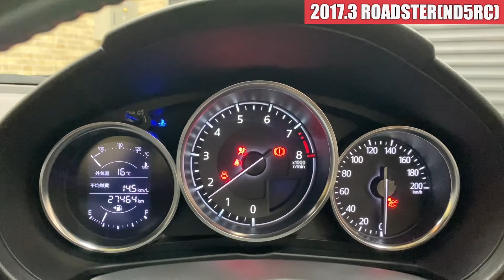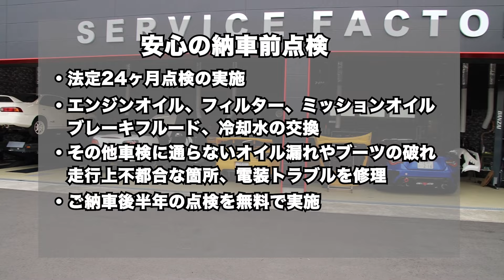【中古車】ロードスター 1.5 S 6MT ビルシュタイン 社外16インチ セラミックメタリック 走行27,600km ID1811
外装編スタート位置(0:36)
内装編スタート位置(4:59)
エンジン編スタート位置(7:34)
試乗編スタート位置(8:05)